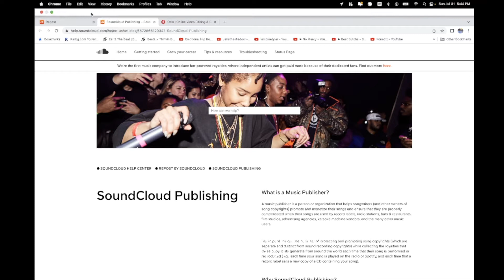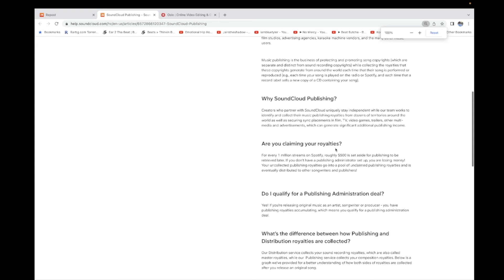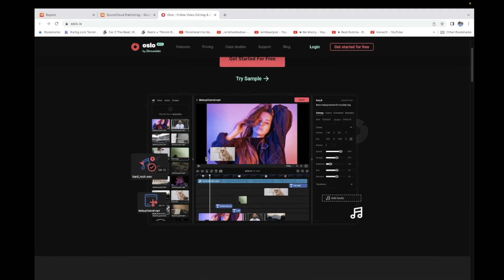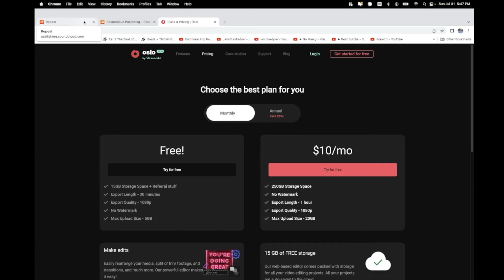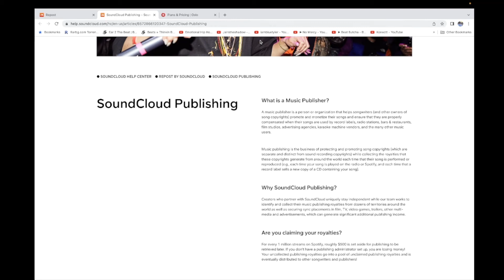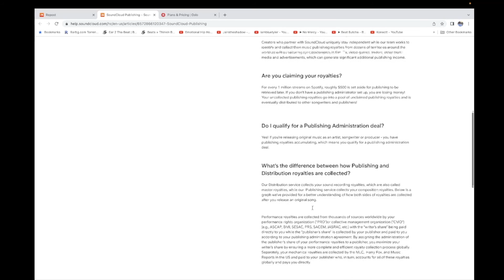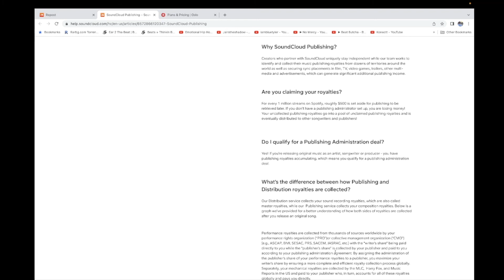SoundCloud Publishing Administration - Oslo.io (Free Web Video Editor) By Streamlabs - English/Greek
Souncloud Publishing Administration - Oslo.io (Free Web Video Editor) By Streamlabs - English/Greek - half part in english half part in greek

karlhto is saying about the new soundcloud feature

ο καρλήτο λεει για τα νεα πραματα του soundcloud.